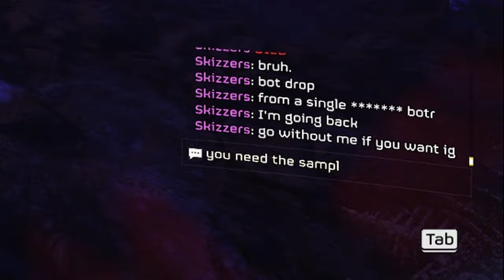What Happens if You Ask Random Helldivers for their Weapons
This was honestly a fun time and it made playing with randoms a more enjoyable experience.

Be good out there to each other! We're all in the same Galactic War together!